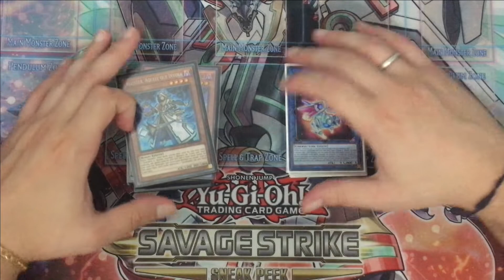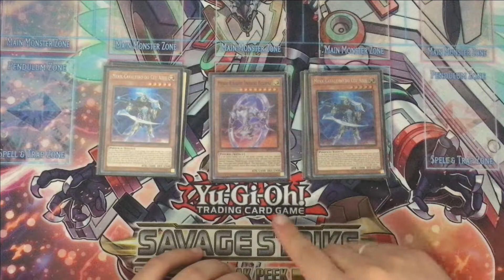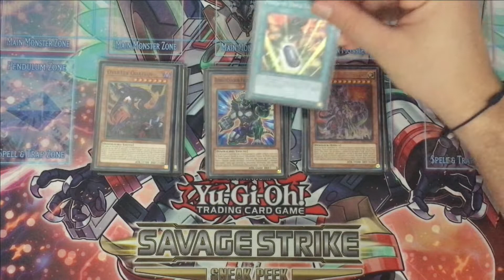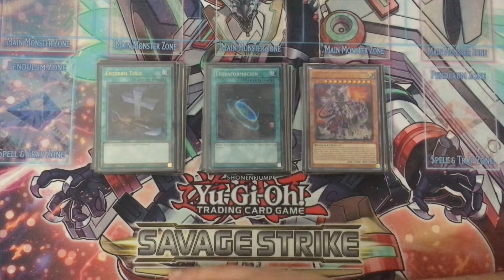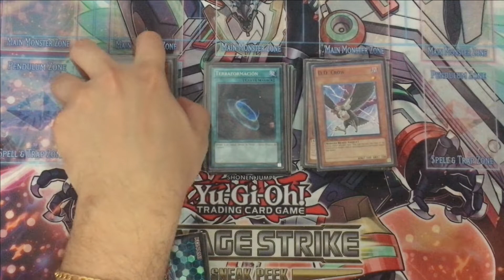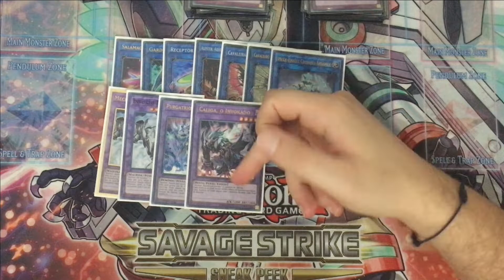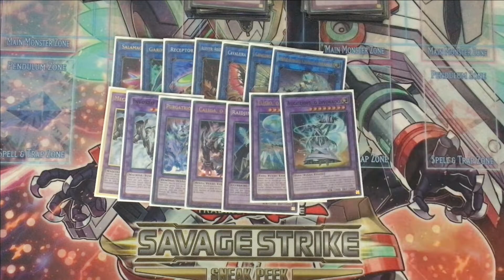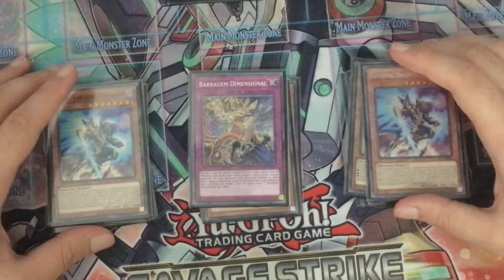Deck Profile Invoked Mekk Dino Shaddoll - Yugioh 2022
Fala galera hoje vamos trazer o deck do REMOTE DUEL de YUGIOH em 2022:
Miziara ! Mais uma vez ele topou com seu Invoked Mekk Dino Shaddoll DECK !
E hoje teremos a DECK PROFILE desseInvoked Mekk Dino Shaddoll para vocês conseguirem jogar com esse DECK nos REMOTE DUEL DE YUGIOH EM 2022!